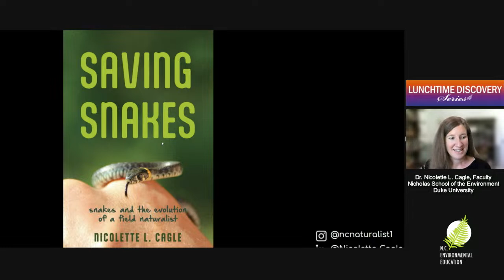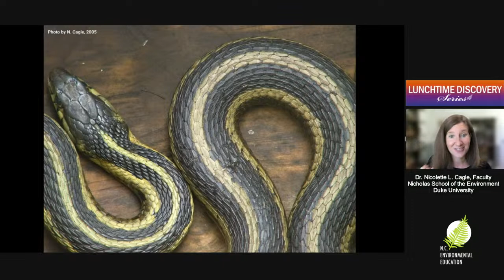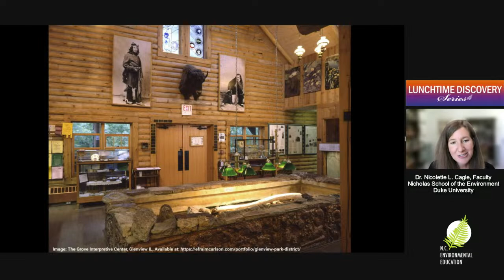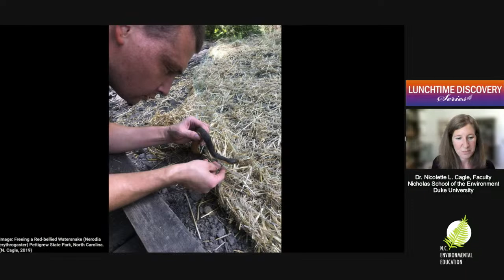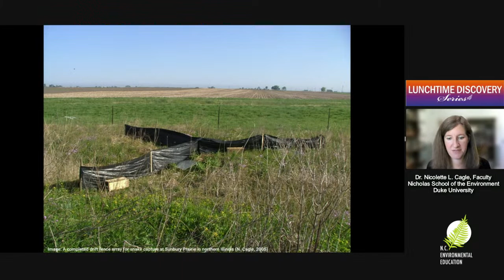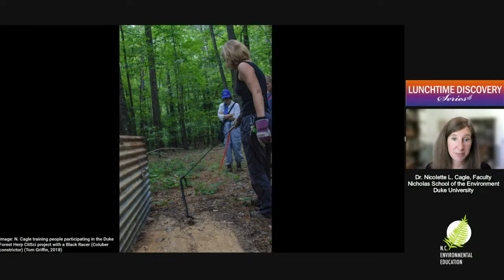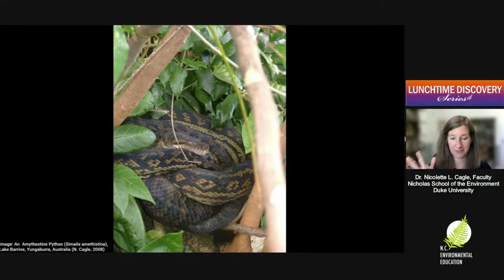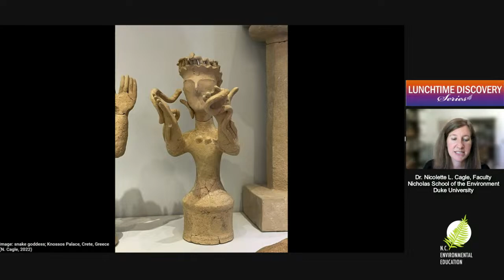Lunchtime Discovery: Saving Snakes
Our Guest
Dr. Nicolette L. Cagle, Faculty in the Nicholas School of the Environment, Duke University

At a time when so many animals are endangered, who will speak up for the snake? Duke University’s Dr. Nicolette Cagle has traveled the world in search of snakes, from the Midwest and southeastern US to Cuba, Nicaragua and Australia, and spent decades conducting natural science research on the patterns of snakes in regions where urban development encroaches upon the natural world. In this session, Dr. Cagle presents a first-hand account of the strange and secretive lives of snakes, and reveals their devastating losses, presenting stories and excerpts from her recent book, Saving Snakes. Dr. Cagle offers a new approach to understanding snakes and preserving their populations — an approach built on respect.